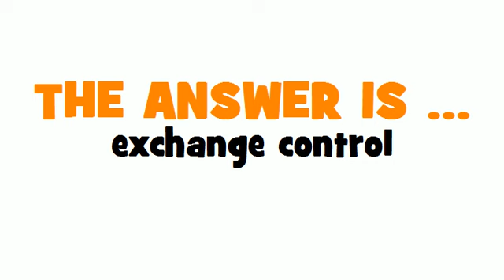GERMAN TRANSLATION QUIZ = Devisenkontrolle